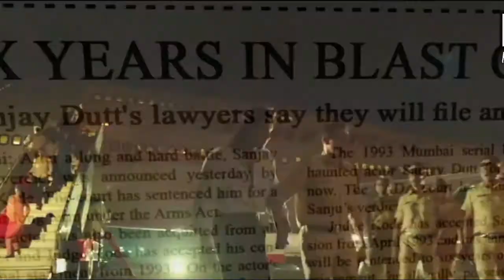Real Life Sanjay Dutt Friend in Sanju Film|Kamlesh of sanju movie in real life | Who is Kamli Sanju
kamlesh sanjay dutt friend|kamlesh kapasi anjay dutt friend paresh ghelani|'कमली' नहीं यह हैं 'संजू' बाबा के असली दोस्त, जिन्होंने हर मुश्किल घड़ी में दिया संजय दत्त का साथ|sanjay dutt friend vicky kaushal|sanjay dutt friend in sanju|| kamlesh in real life|This is the real life person whose role Vicky Kaushal played in Sanju|Meet Sanjay Dutt's best friend Paresh Ghelani, played by Vicky Kaushal in Sanju|WHO IS KAMLESH IN SAJNU [ IN REAL LIFE SANJAY DUTT FRIEND] – SANJU MOVIE|

Who is Kamlesh in the real life of Sanjay Dutt, as shown in the Sanju movie?

Airport Diaries: Sanju Spotted With the Real Kamli, Paresh Ghelani|kamlesh with caoption with hindi caption| meet sanjay dutt best friend |
Sanju: Unseen Pics of Sanjay Dutt’s real-life bestie friend Paresh Ghelani aka Kamli played by Vicky Kaushal| who is kamlesh| who is kamli

All you need to know about Sanjay Dutt’s best friend Paresh Ghelani, the character played by Vicky in Sanju